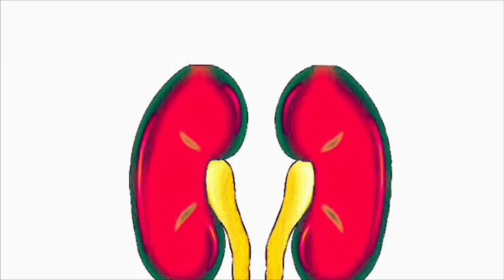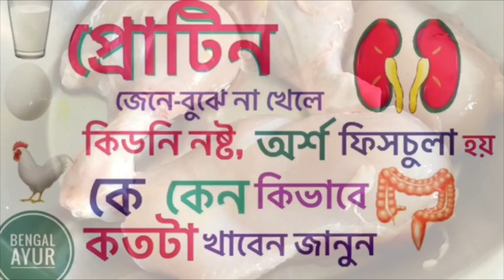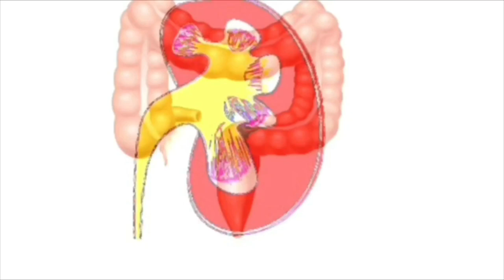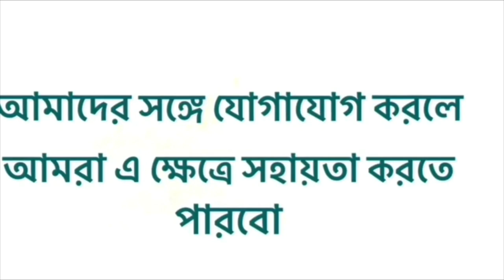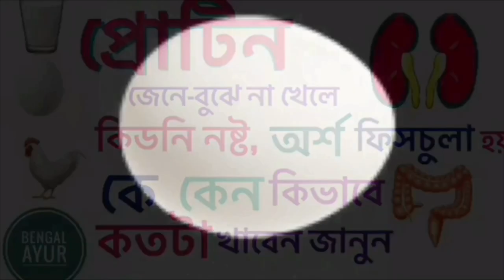প্রোটিন পাওডার বা প্রোটিন বেশি খাওয়ার ভয়ঙ্কর ফল জেনে নিন এখনই | Protein Powder in bangla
অনেকেই জানতে চান, প্রোটিন জাতীয় খাবার কি কি, প্রোটিন পাওডার খেলে কি হয়, Protein foods in bengali, প্রভৃতি। Bengal ayur এর এই ভিডিওতে এসকল প্রশ্নেরই সমাধান দেওয়ার চেষ্টা করা হয়েছে। এবং প্রোটিন জাতীয় খাবার বেশি খেলে কি কি সমস্যা হতে পারে, এর সমাধান কি, তাও আলোচিত হয়েছে। ধন্যবাদ।